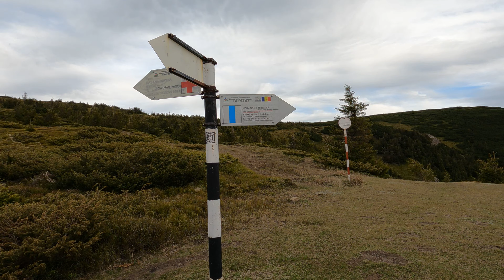Aventură pe Ceahlău. Cascada Duruitoarea - Mănăstirea Ceahlău.